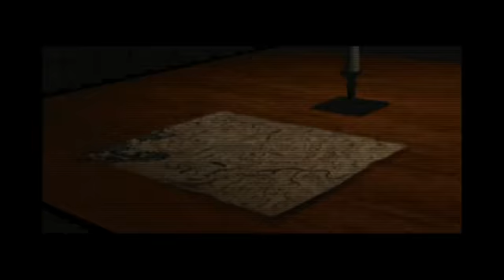Knights and Merchants - Intro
Das deutsche Intro des Spiels "Knights&Merchants"